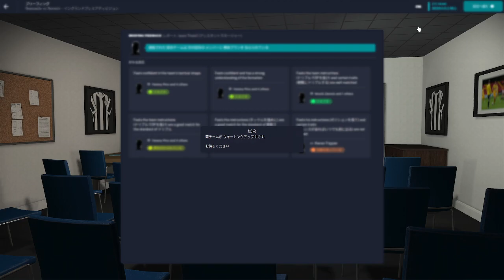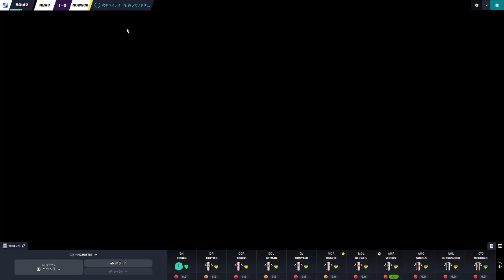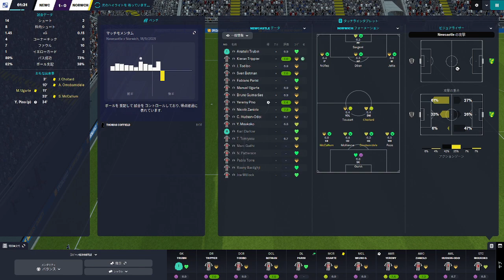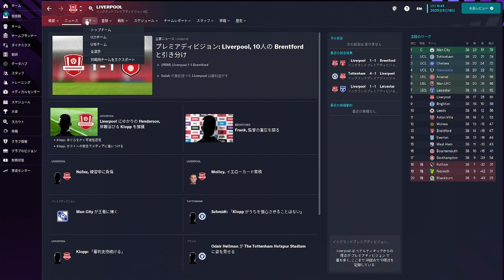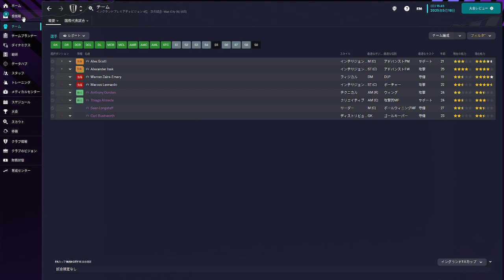【FOOTBALL MANAGE】ニューカッスルでCL優勝を目指す#5 プレミアリーグ最終節 初のCL出場まであと一歩！！！